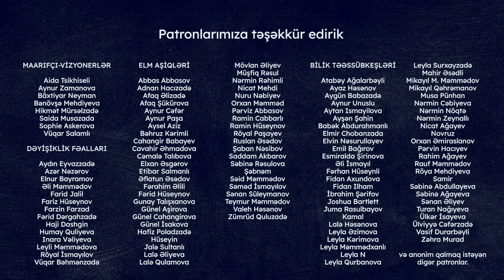Xarici dillər öyrənməyə mane olan nədir? | Aslan Məmmədzadə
Poliqlot təlimçi Aslan Məmmədzadə deyir ki, yeni bir dil öyrənərkən ən vacib məqam dinləməkdir. Qrammatika, yeni sözlər öyrənmək isə işin ancaq 20-30 faizini əhatə edir.